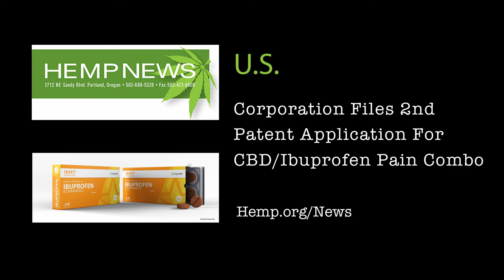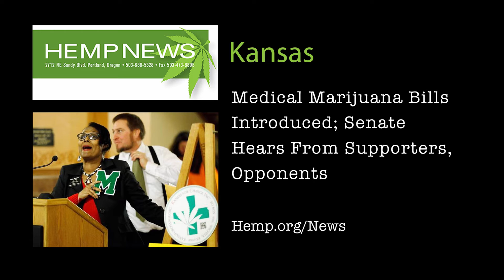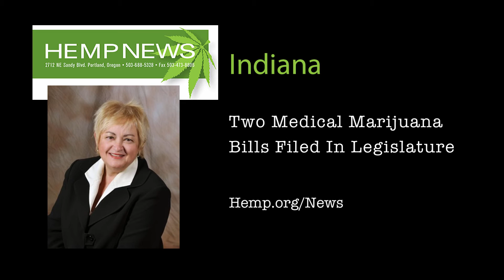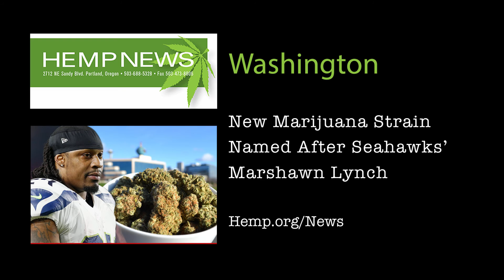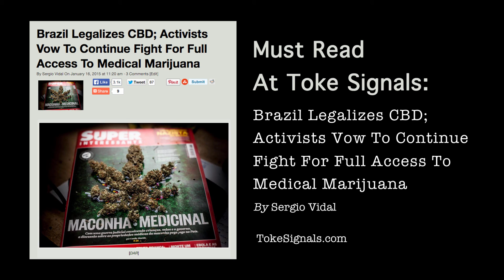Toke Signals TV with Steve Elliott (Toke TV 72)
The 72nd episode of Toke Signals TV, the video blog of Steve Elliott's TokeSignals.com, takes a look at some of the biggest marijuana news stories of the past week.